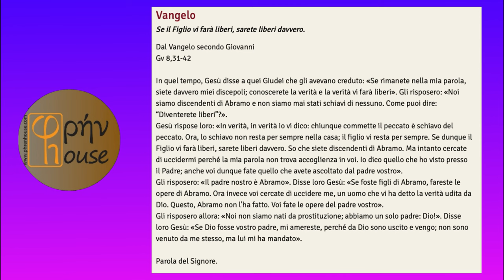Liturgia del giorno (20 marzo 2024)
del giorno 20 marzo 2024